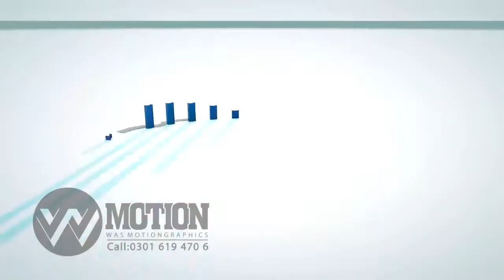Was Motion Grahics TV Commercial 6